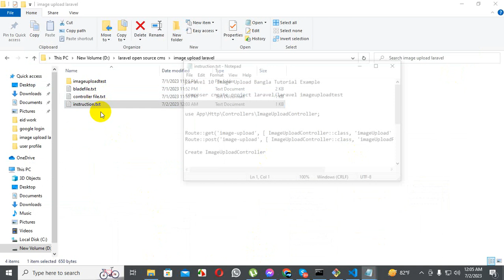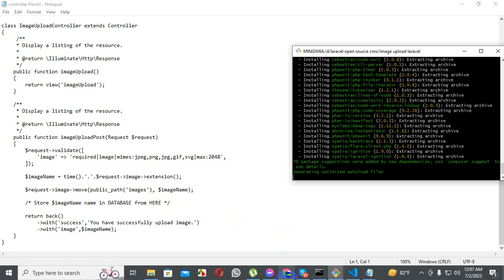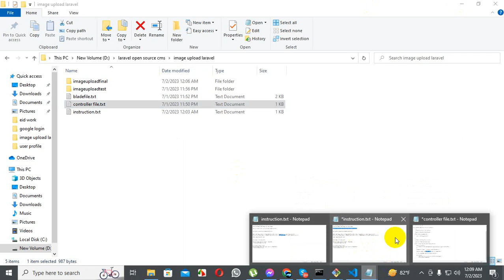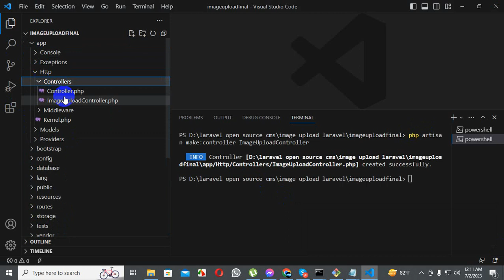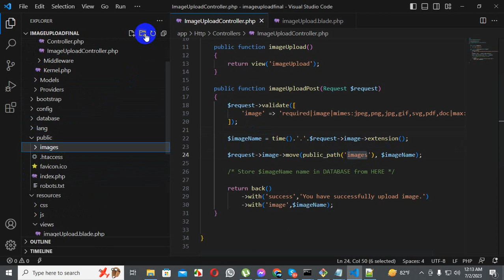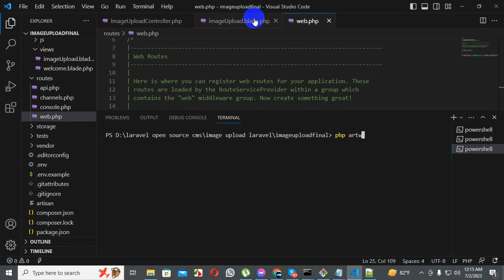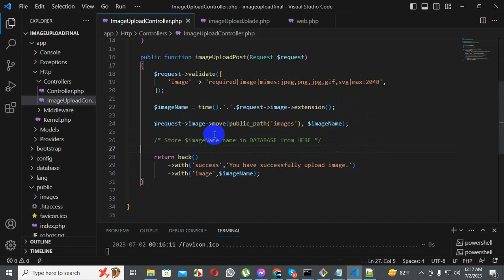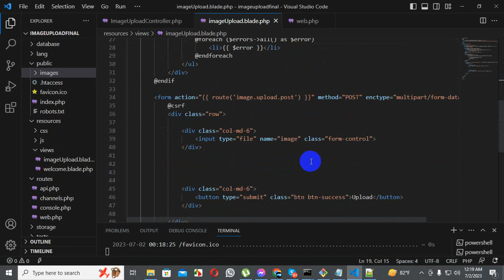Laravel 10 Image Upload Example | Laravel File Uploads | Laravel 10 File Upload Bangla Tutorial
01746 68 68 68